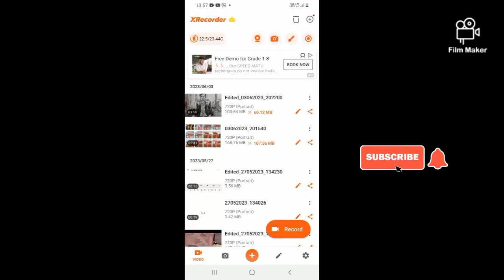Ice scream 3 ending#keplerians#icescream